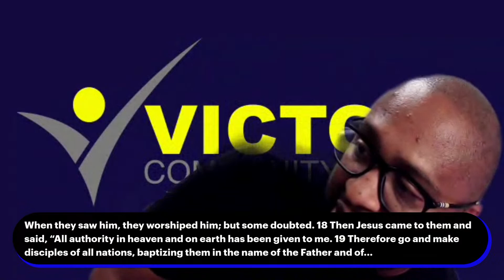PIVOT Sermon Series: The Pivot Principle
Thanks for tuning into Victory Community Church, Pastor Otis Petteway